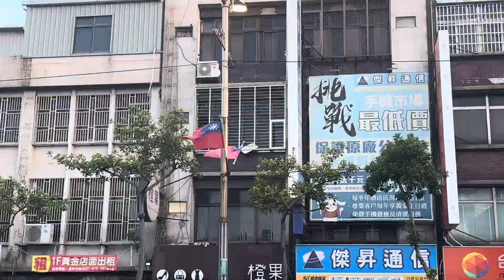Kung hindi lng bawal nanghuli na kami|daming isda#ofwintaiwan🇹🇼